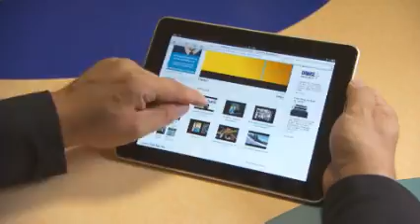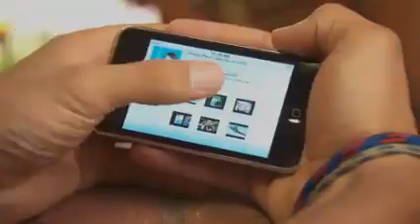Laurentian University Voyageurs vs Ryerson Rams - January 21st 2012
League: Ontario University Athletics Women's Basketball
Location: Ben F. Avery Gymnasium (Laurentian)
Home Team: Laurentian University Voyageurs
Visiting Team: Ryerson Rams